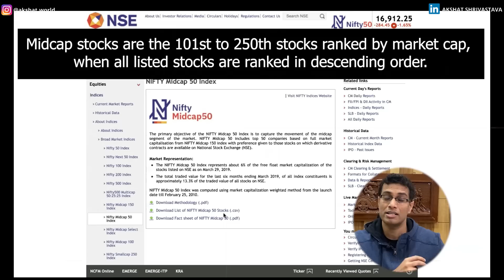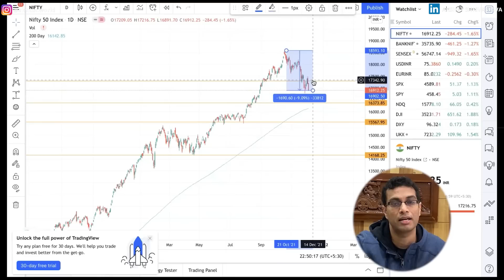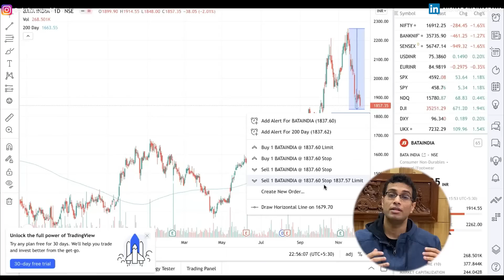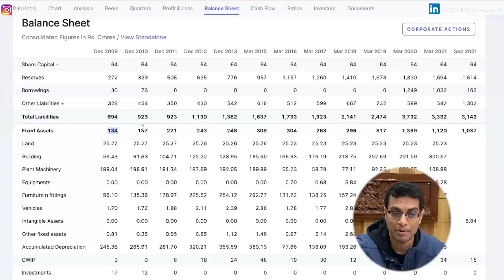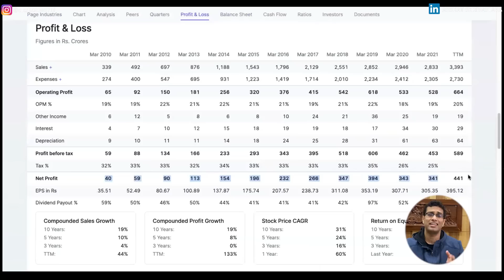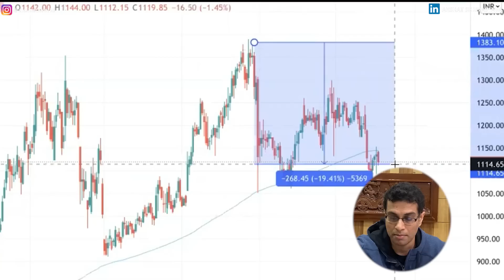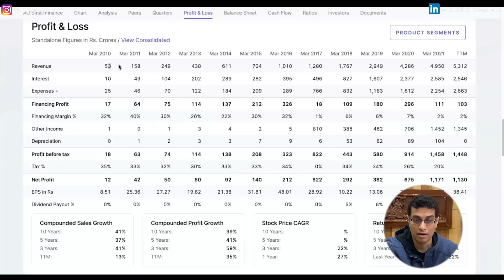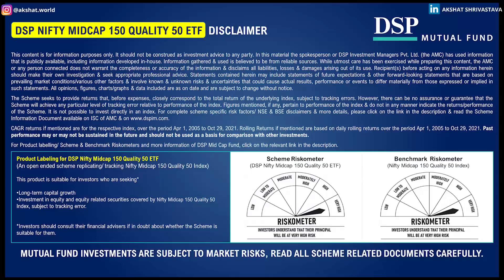List of great Mid-cap stocks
►I teach about Stock Market investing on my course, you can check it out
Mid-cap stocks can be risky but can also give good returns provided you invest in good ones.

In this video, I talk about 3 mid cap stocks which in my opinion are fundamentally sound.
But remember to do your own thorough research before investing!

Do watch the video till the end to understand my analysis

0:00 Intro
03:14 Midcap stocks position in the current market
05:07 First midcap stock
07:58 Second midcap stock
10:29 Third midcap stock
13:26 Conclusion